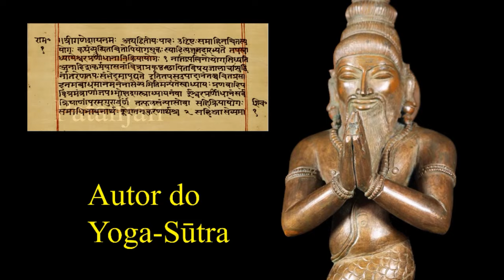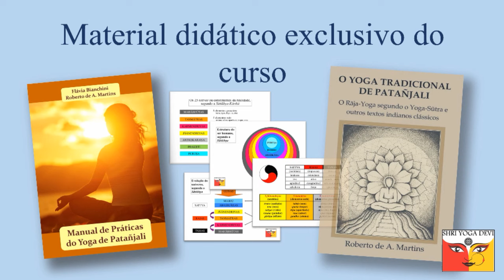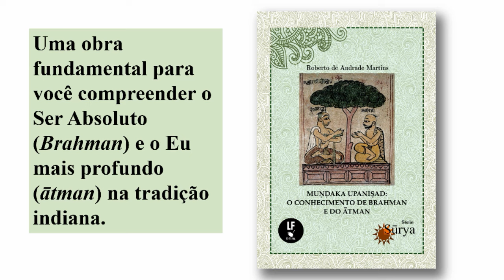Venha praticar o Yoga de Patañjali!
Este curso online teórico e prático sobre o Yoga de Patañjali é para você, que quer conhecer com profundidade tanto a base teórica quanto as práticas desse tipo de Yoga tradicional. Curso online, com 51 vídeos, totalizando 25 horas de aulas, ministrado pelos professores Flávia Bianchini e Roberto de Andrade Martins, da Equipe Shri Yoga Devi. O curso proporciona toda a fundamentação teórica e filosófica do Yoga de Patañjali, bem como explica as práticas desse tipo de Yoga - desde as mais simples, até as mais avançadas. Os participantes do curso recebem, pelo Correio, dois livros que apresentam a teoria e as práticas do Yoga de Patañjali, para complementar as videoaulas. Link para a inscrição: